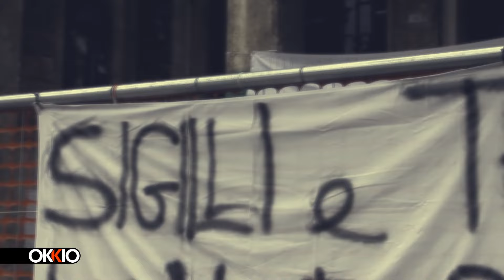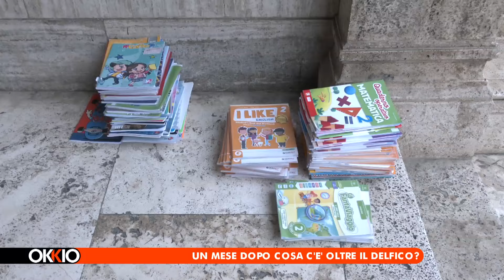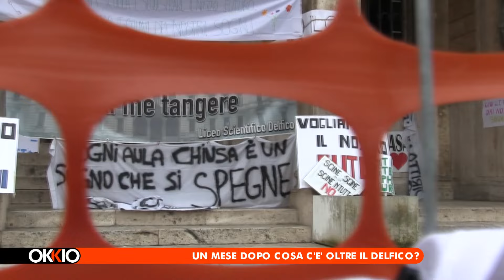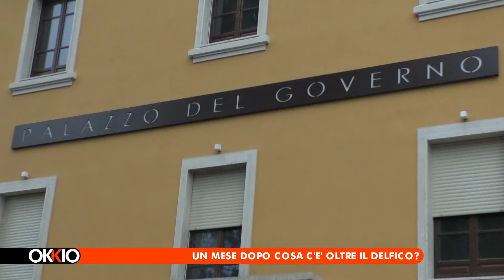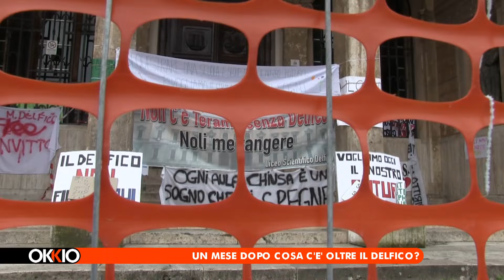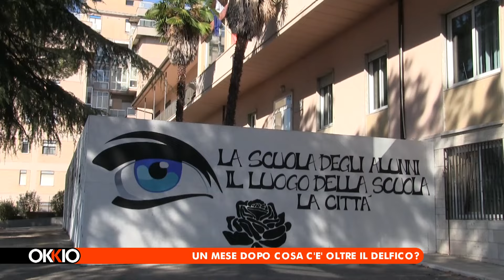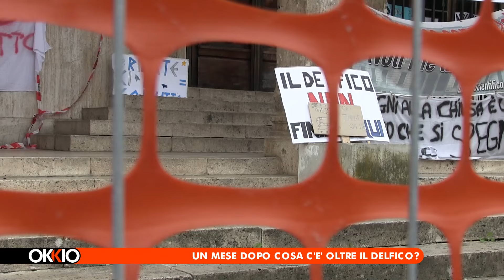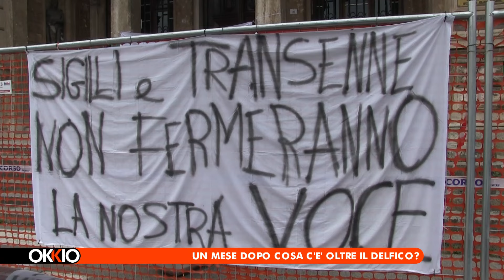Okkio, oltre la cronaca | Un mese dopo cosa c'è oltre il Delfico sequestrato?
| SUPER J | Okkio, oltre la cronaca | Un mese dopo cosa c'è oltre il Delfico sequestrato?

Contatti Redazione:
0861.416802